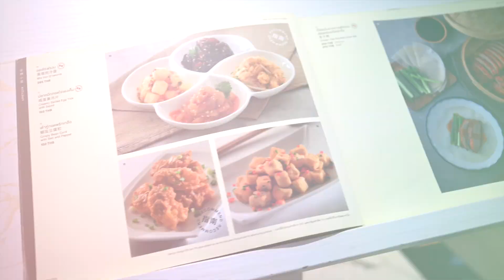SAM Bistro Asia | Man Fu Yuan ABALONE | เมนูสุดพิเศษ..หอยเป๋าฮื้อ ของขวัญจากท้องทะเล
Promotion ✨เปิดเทศกาล Abalone ของขวัญจากท้องทะเลที่ดีที่สุดกับ Man Fu Yuan Kitchen อุดมด้วยคุณประโยชน์มากมาย จนได้ขึ้นชื่อว่าเป็นดั่งราชันย์หอยแห่งท้องทะเล 🌊 ที่หาทานได้ยากและมูลค่าสูง มีความเชื่อว่าเป็นอาหารมงคล ที่นิยมมากในเทศกาลต่าง ๆ มาพร้อมกับเมนูที่ถูกรังสรรค์ขึ้นมาด้วยความเชี่ยวชาญพิถีพิถันจนออกมาเป็นเมนูสุดพิเศษทั้ง 7 ดังนี้
🔹ขนมจีบเป๋าฮื้อ
🔹ยำเป๋าฮื้อ
🔹กังฟูซุปเป๋าฮื้อ
🔹ซุปเสฉวนเป๋าฮื้อและซีฟู้ด
🔹บะหมี่ผัดซอส X.O. เป๋าฮื้อและซีฟู้ด
🔹ข้าวอบเห็ดหอมเป๋าฮื้อหม้อดิน
🔹บะหมี่กรอบราดหน้าเป๋าฮื้อและซีฟู้ด
📅 โปรโมชั่น 19 ก.ค. - 19 ก.ย. 66
สาขาที่ร่วมโปรโมชั่น
📍 𝐌𝐚𝐧 𝐅𝐮 𝐘𝐮𝐚𝐧 𝐊𝐢𝐭𝐜𝐡𝐞𝐧 สาขาสามย่านมิตรทาวน์
📍 𝐌𝐚𝐧 𝐅𝐮 𝐘𝐮𝐚𝐧 𝐊𝐢𝐭𝐜𝐡𝐞𝐧 สาขาเอ็มควอเทียร์